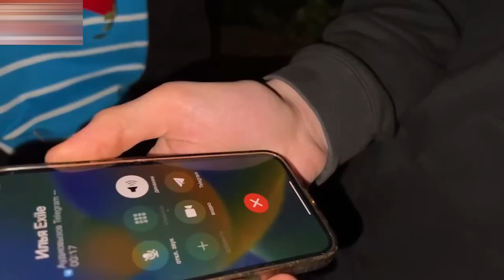УГАРНЫЙ КОНФЛИКТ НА СУДНЕ | БОБРЫ АТАКУЮТ СУДНО (Парадеевич, Кореш, Данила Горилла и дилблин)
УГАРНЫЙ КОНФЛИКТ НА СУДНЕ | БОБРЫ АТАКУЮТ СУДНО